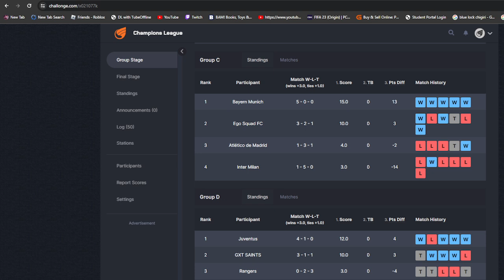Matchday 6 of 6 Pixel Futbol Champions League Group C:Atletico Madrid(1-3-1) vs Bayern Munich(5-0-0)